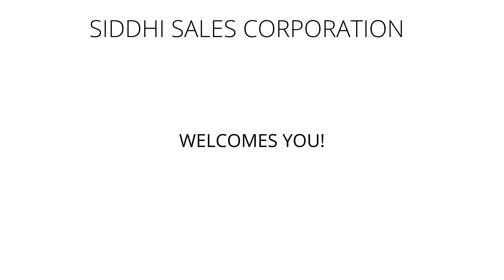SIDDHI SALES CORPORATION